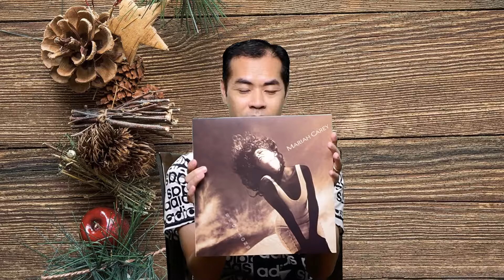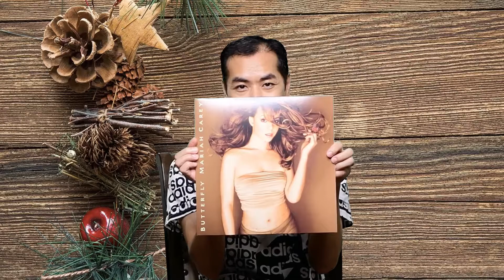EARLY CHRISTMAS PRESENTS FROM MY "1999" FRIEND! ONE OF THE BEST PRESENTS EVER! MARIAH CAREY VINYL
As you may know, I LOVE Mariah Carey! Music has always been my refuge during many low times in my life. Nothing like a vinyl copy of Mariah!